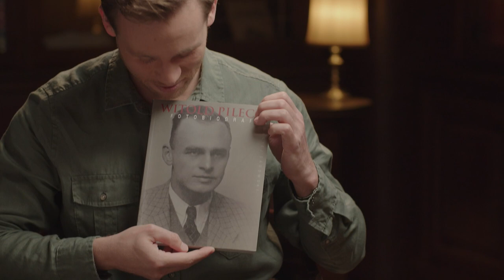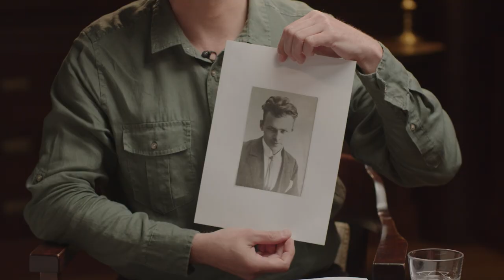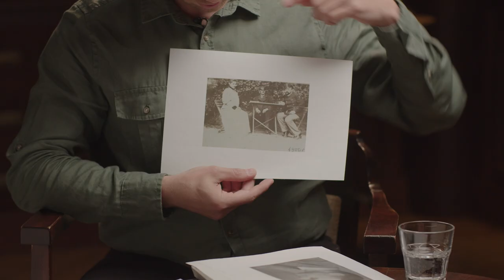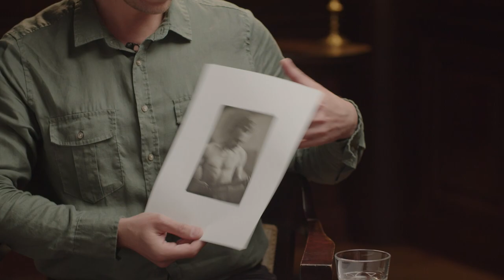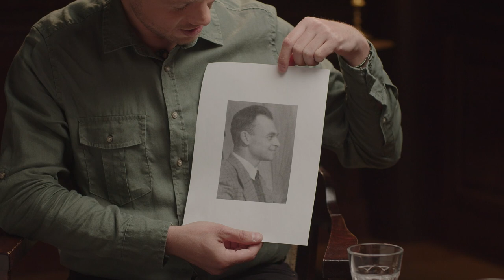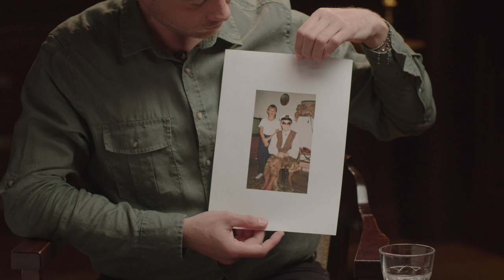Służba Ojczyźnie to nie wypinanie się do orderów | Korzenie Pamięci, Rotmistrz Witold Pilecki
„Żeby te wszystkie głowy, co pod pięknym przedziałkiem mają wewnątrz przysłowiową wodę i matkom chyba tylko mogą dziękować za dobrze sklepione czaszki, że owa woda im z głów nie wycieka – niech się trochę zastanowią głębiej nad życiem własnym, niech się rozejrzą po ludziach i zaczną walkę od siebie, ze zwykłym fałszem, zakłamaniem, interesem podtasowanym sprytnie pod idee, prawdę, a nawet wielką sprawę.” – rotmistrz Witold Pilecki.

W cyklu Korzenie Pamięci: Krzysztof Kosior, prawnuk rotmistrza Witolda Pileckiego, rozmawia z Karoliną Sulej, o pradziadku, którego nie poznał osobiście, a którego historia niesiona jest przez pokolenia w jego rodzinie.

Jeśli jesteś potomkiem Powstańca Warszawskiego i chcesz wziąć udział w inicjatywie, która sprawi, że pamięć o nich będzie prawdziwie żywa, wypełnij formularz na naszej stronie internetowej